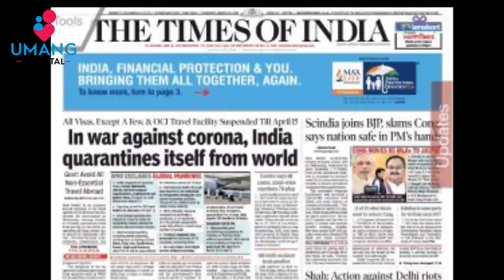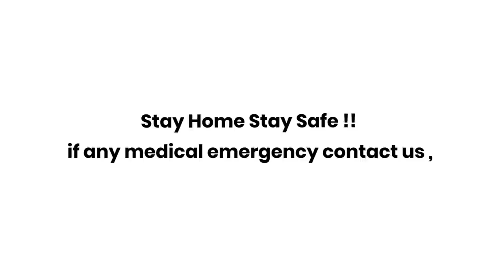Go Corona Go for Pregnancy | What Happens If Pregnant Women Is Corona Positive ? | Dr. Asha Gavade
Address - Sr. no. 201/16b, D.P. road, near Kumar Picasso, backside of Amanora park town, Sade Satra Nali, Hadapsar, Pune, Maharashtra 411028

Dr. Asha Gavade
MBBS, DNB - Obstetrics & Gynecology, Gynaecologist, Infertility Specialist, Obstetrician
12 Years of Experience

Dr. Asha Gavade is a Gynecologist in Magarpatta City, Pune and has an experience of 11 years in this field. She practices at Care Women's Health Clinic in Magarpatta City, Pune. She completed MBBS from Jawaharlal Nehru Medical College, Wardha in 2006 and DNB (Obstetrics and Gynecology) from Sanjivani Nursing Home in 2011.